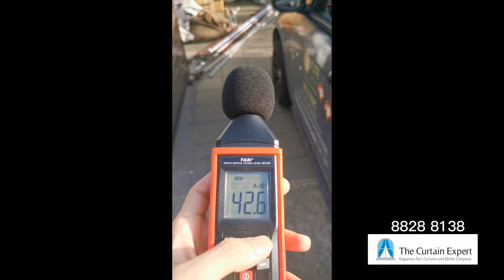Say Goodbye To Loud Noises With Our Soundproof & Acoustic Curtains!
Love karaoke but worried about disturbing your neighbours? We’ve got the perfect solution for you! In this video, see how installing soundproof and acoustic curtains can help you enjoy your singing sessions without any noise complaints. Watch as we demonstrate how these curtains effectively reduce loud noises.